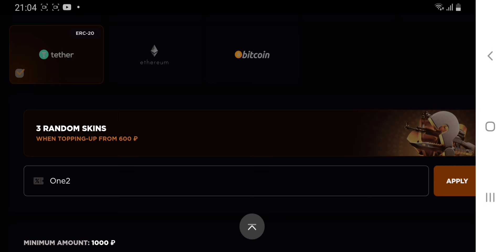standoff2 | Update ul Sun & Fun * 0.29.0 * este aici 🤯🍀 | Parerea mea despre update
🔔The wheel and +20%: ONE2
♥️Бесплатный Graffiti case: H75-T12

➡️ Doar pentru cei care vor sa cumpere membru ( nu e nimeni obligat, doar cine vrea si isi permite ) sa sustina canalul ca sa facem pe viitor content mult mai misto la schimb veti primi alte premii ( stikere, grad pe serverul de discord + giveaway uri multe cu gold si nitro boost pe discord ) link pentru a cumpara membru